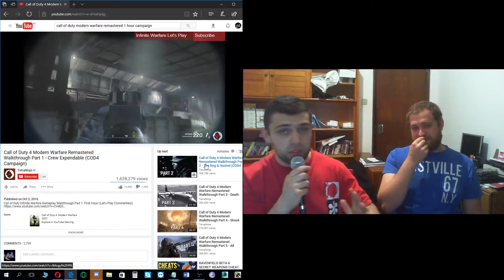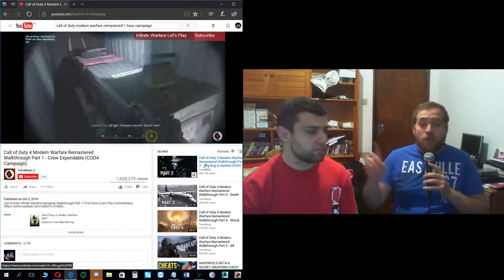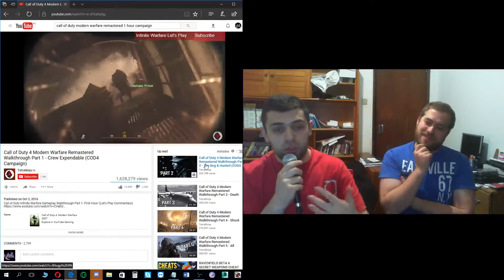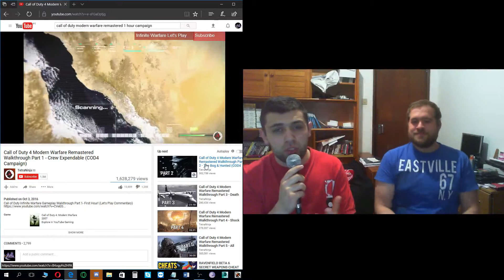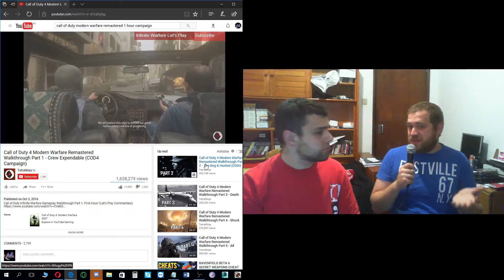KMT - Piratas das Caraibas 5 roubado, Far Cry 5, The Crew 2 e Hunt Showdown anunciados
Ubisoft onfire, esta E3 promete bastante no que toca ao seu lineup.